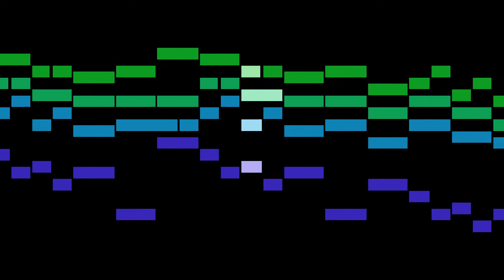Lassus - Frère Thibault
An animated score of "Frère Thibault", by Lassus.